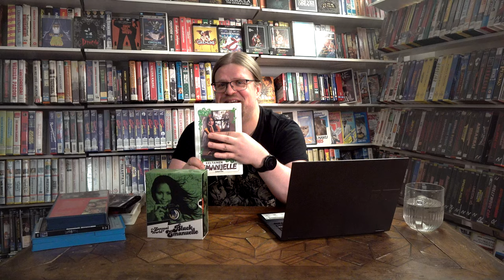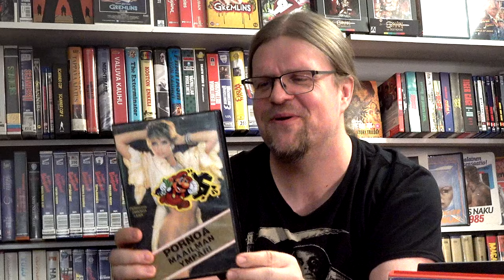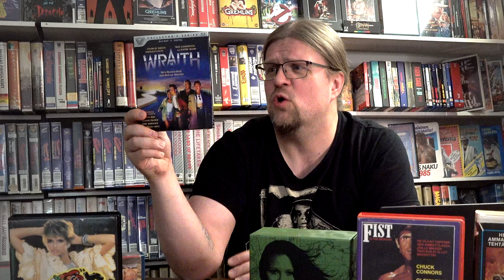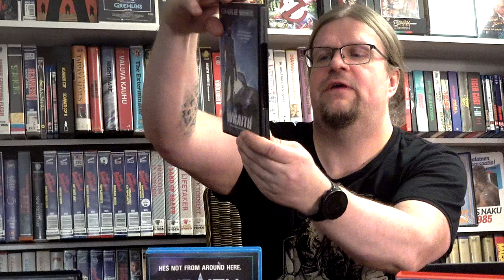Videotarkastamo: Vanhoja VHS-leffoja tarkastelussa: Harvinaisuus? Sensuuria?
Videotarkastamossa tarkastellaan tällä kertaa toimitukseen saapunut videopaketti Tervolasta! Porkkaa ympärimaailman sekä Mondo Macabron Death Squad, jota vertaan suomalaiseen VHS kasettiin Teloittajat, jota olikin leikattu about 10 minuuttia!